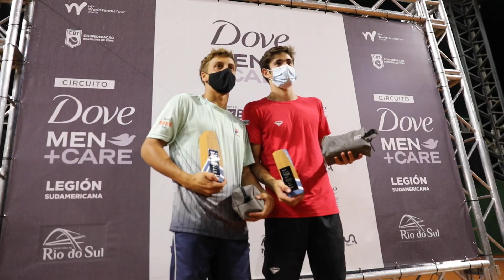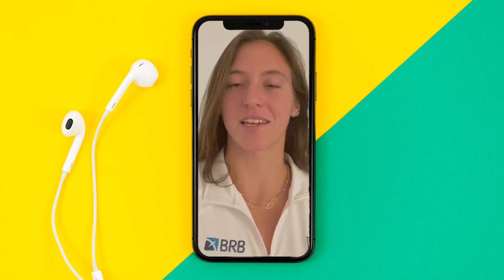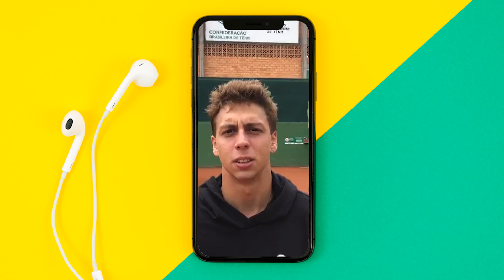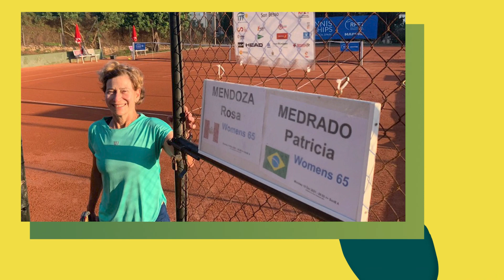DROPS CBT #31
O Drops CBT é um programa que traz informações e histórias sobre o mundo do tênis, do beach tennis e do tênis em cadeira de rodas do Brasil, assim como informações sobre os atletas do país e os principais eventos realizados.

Confira os assuntos desta edição:
➡️ Pedro Boscardin conquista primeiro título profissional no Circuito Dove Men+Care em Rio do Sul (SC)
➡️ Como está a recuperação de Luisa Stefani após a cirurgia no joelho
➡️ CBT desenvolve ação com Paulo Cleto, que passa semana com a nova geração de atletas e treinadores do tênis brasileiro
➡️ Os brasileiros em destaque no circuito profissional
➡️ A conquista de mais um título mundial de Patrícia Medrado no ITF Seniors Tour